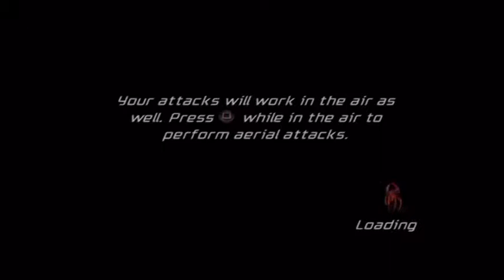Spider-Man: Friend or Foe - Tangaroa Island: The Cliffs - Part 8 [No Commentary]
*encounters more Phantoms* I see they've under go another look. why?
Scorpion: you don't have an off switch to that mouth do ya?
Zack(me): oh lighten up.
Spider-Man: nice yellow booties.
Zack(me):...you're weird. or...weird-er.